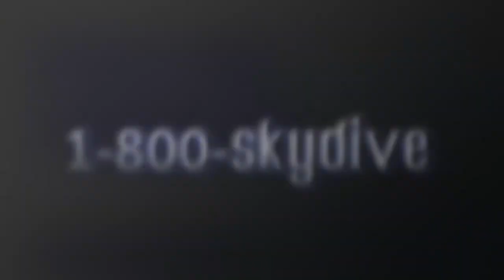JoAnn Chrzan's Tandem skydive!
JoAnn Chrzan's tandem skydive on Saturday, August 26, 2017 with Andre at Skydive Indianapolis.  Located in Frankfort, IN, Skydive Indianapolis is THE place for tandem, AFF and experienced skydivers.  Come out and Skydive Indiana, Skydive Kentucky, and Skydive Ohio! Music: Indyca Summer daze. Recorded at azmyth studios produced by Corey Miller.